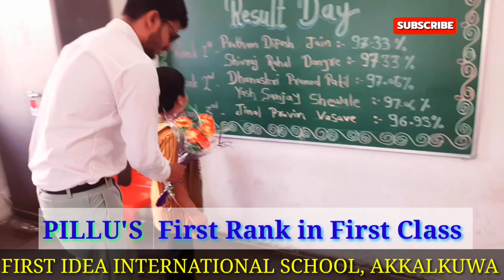टाइगर 🐅 का पहली कक्षा का रिजल्ट ❤ सुनिए उसके टिचर ANSARI SIR की जुबान से 😇👌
Welcome to Amazing Glorious Vlogs 🌹💐